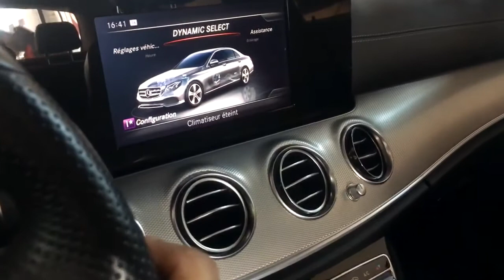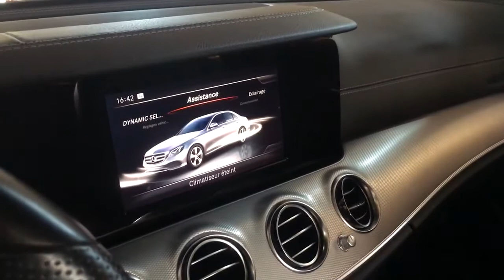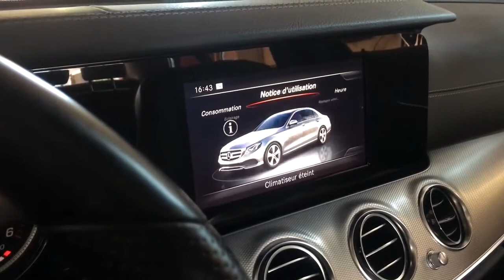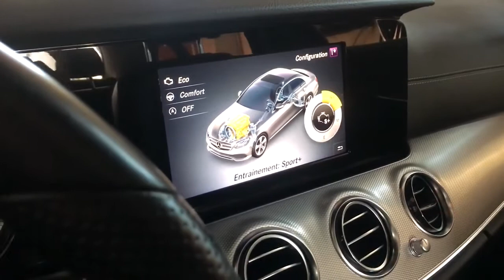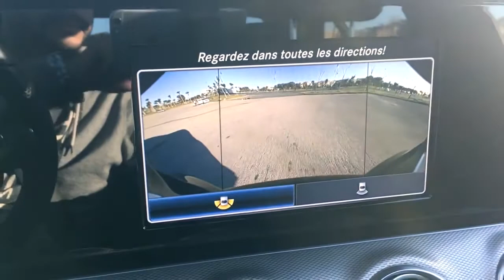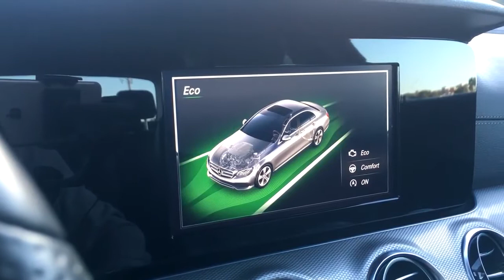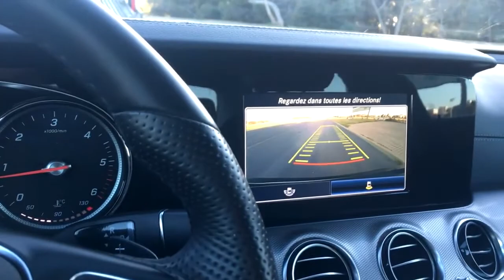MERCEDES CLASSE E W213 فخامة سيارات مرسيدس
مرحبا بكم في قناتي tooop cars لعشاق السيارات
لا تنسوا دعمنا و تشجعنا لاعطاء الافضل لكم
شكر خاص لصاحب الفيديو
{MAROC TEST DRIVE }

اليوم عندنا سيارة من الصانع الالماني مرسيدس بنز،اقوى نسخة امج
MERCEDES CLASSE E W213

سيارا مرسيدس
MERCEDES CLASSE E W213 THE LUXURY CAR فخامة سيارات مرسيدس كلا